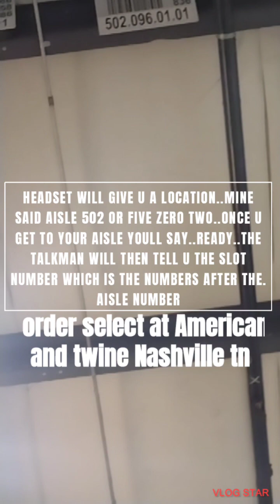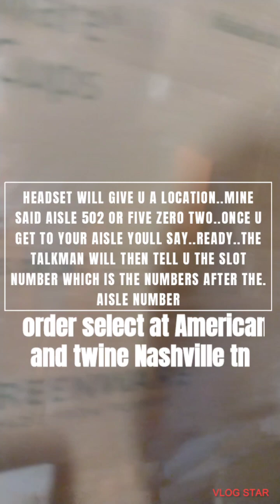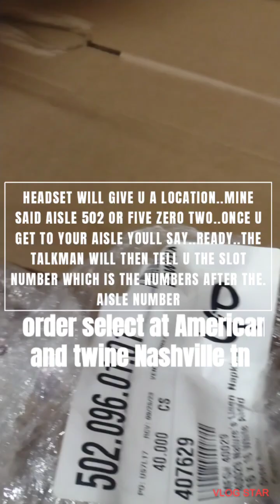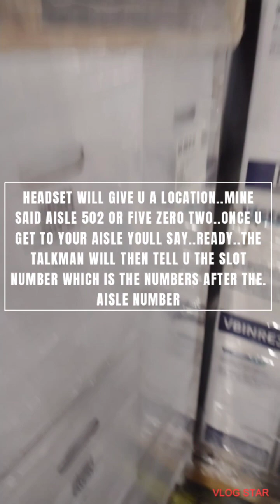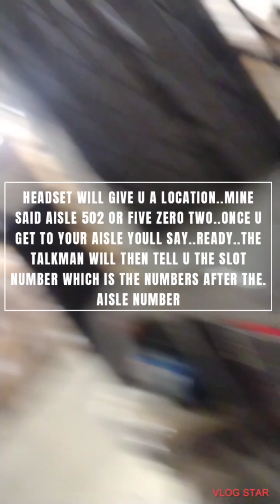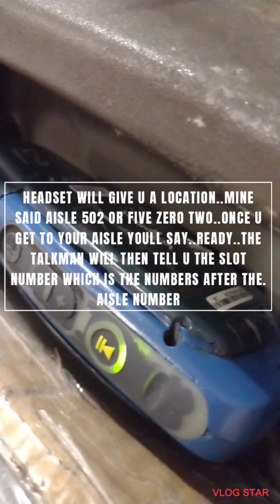American paper and twine how to order select Nashville TN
made by me MVP aud615